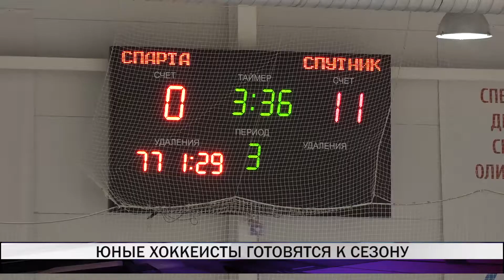Юные хоккеисты готовятся к сезону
На льду физкультурно-оздоровительного комплекса "Президентский" стартовало открытое первенство Нижнего Тагила по хоккею среди юношей 2010 года рождения. Такие соревнования проводятся впервые. Организаторы - спортивная школа "Юпитер", хоккейный клуб "Кристалл".